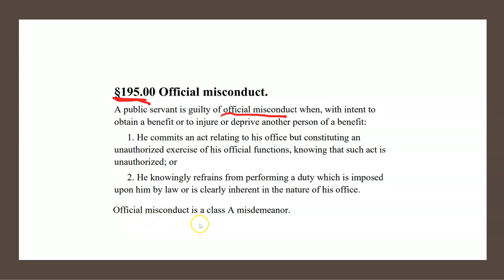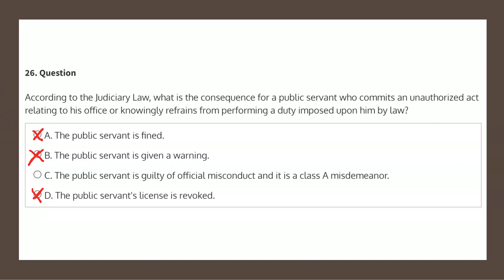NYS Notary Public iPREP Mock Test #2 Q26